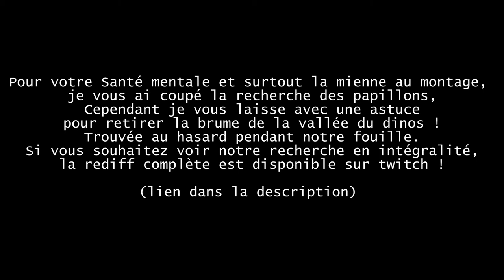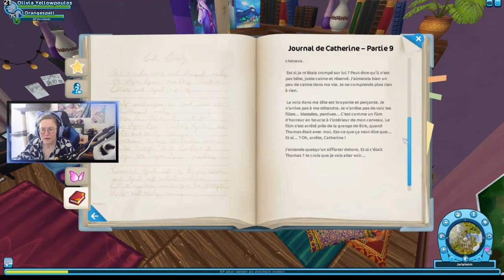🔴 Mise à jour du 01/04/2020 : 1er Avril et la Suite du journal de Catherine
•♥•♥•♥•♥•♥• ME CONTACTER •♥•♥•♥•♥•♥•

ID ORIGIN : Loopina
ID PS4 : Loopiina
ID MINECRAFT : Loopiina